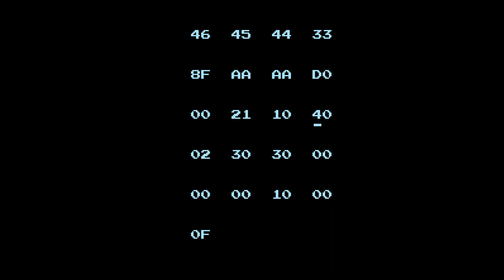Niepoważne Granie #061: Bootlegi bez Mario vol. VII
Po tym odcinku zrobię małą przerwę od bootlegów, żeby nie być zbyt monotematycznym. Dzisiaj przyjrzymy się pewnej składance wyraźnie faworyzującej Adventure Island. Niektóre z nielicencjonowanych gier są całkiem ciekawe, a inne... No cóż, sami się przekonajcie.